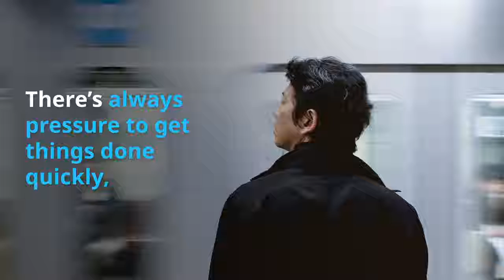Better Project Procurement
Here are 5 tips for improving your project procurement processes and being better at buying